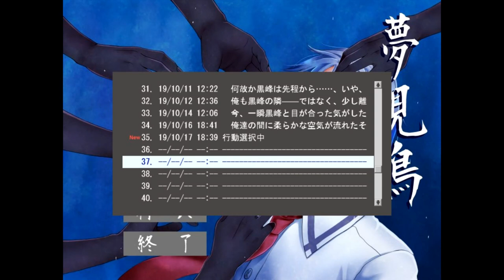(BL)殺人鬼と化すヤンデレ【夢見鳥】実況37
その選択は絶望に向かう。
※このゲームはBLゲームです。
【夢見鳥】作者　明野貴志　様